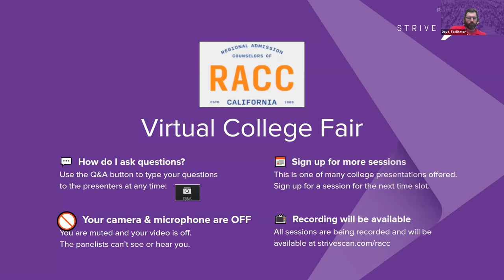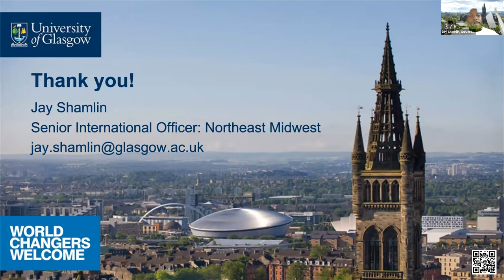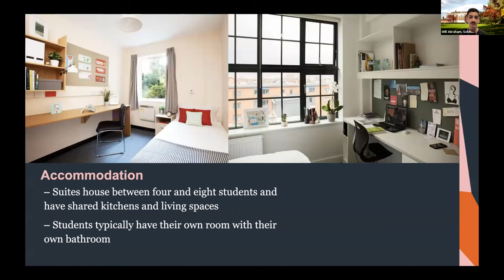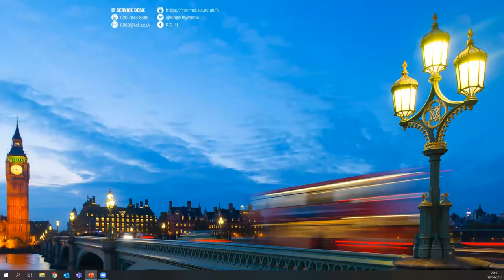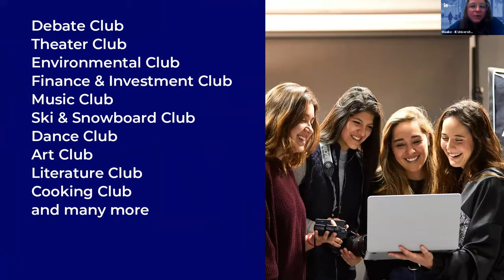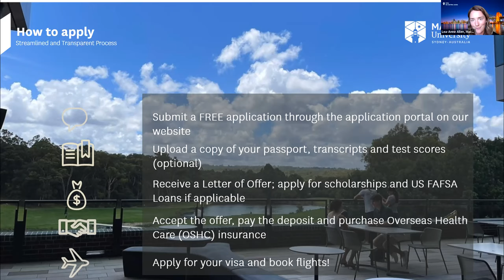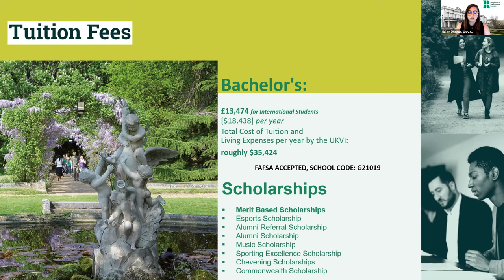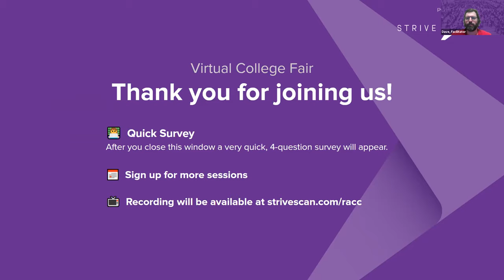Session A5 - RACC - April 28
In this session, you will hear from the following institutions:

IE University
Macquarie University, Sydney
University of Roehampton